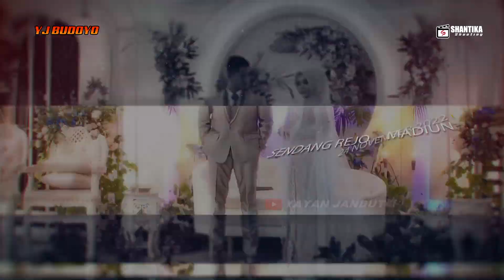PAMBUKA CAMPURSARI WEDDING YAYAN JANDUT & LUSIANA MALALA JILID 1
Happy wedding Yayan jandut & Lusiana malala 24 november 2022.

Perform season ketiga CAMPURSARI
sound system : Rsd Audio, Mjr Audio,Yj audio
video shoting : Santika Shoting
Fotografer : Agus

Semoga Menjadi keluarga Sakinah,Mawadah,Waromah. aminn